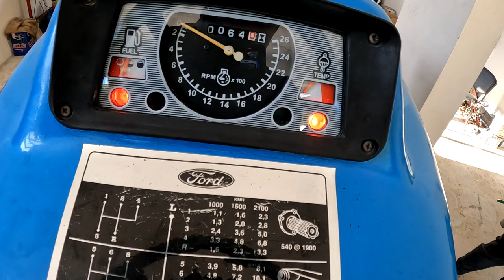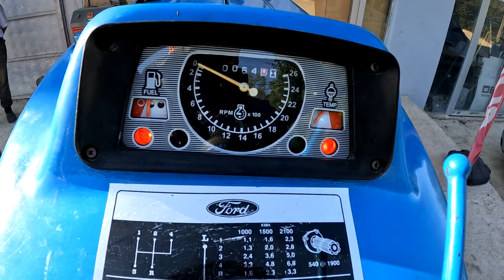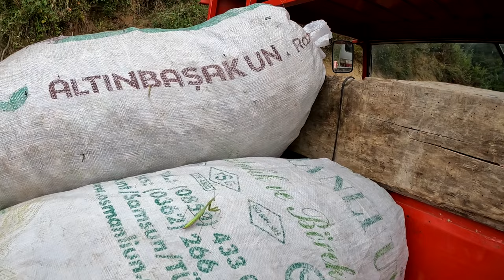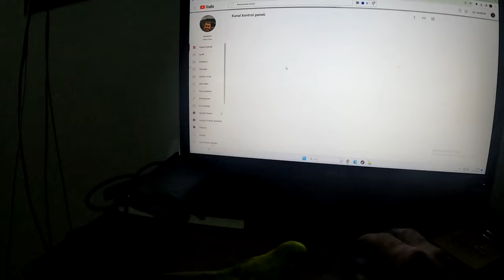İşyerinde Ne Yiyoruz || Günlük İşlerimiz Nelerdir || Hüseyin den İşyeri vlog